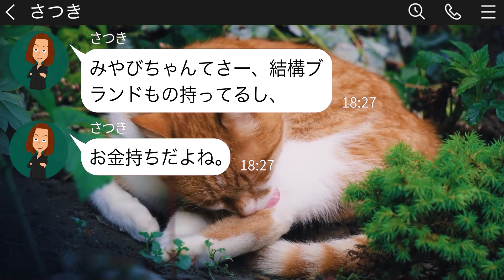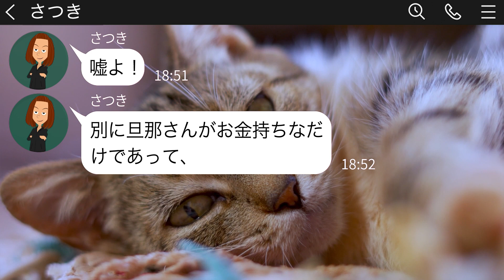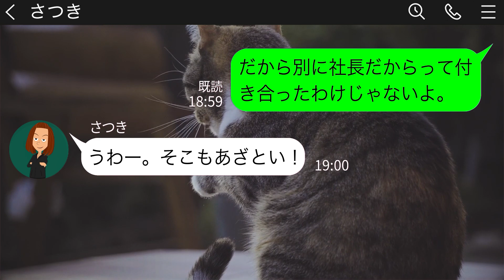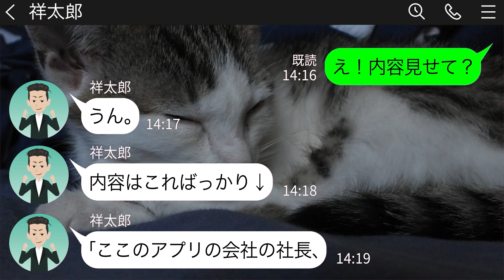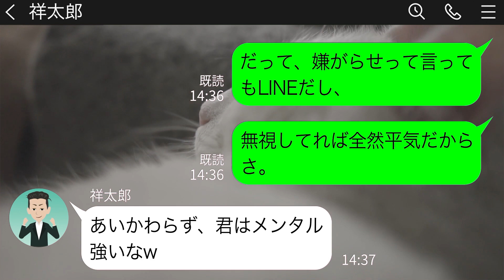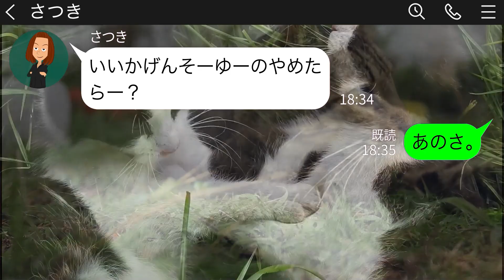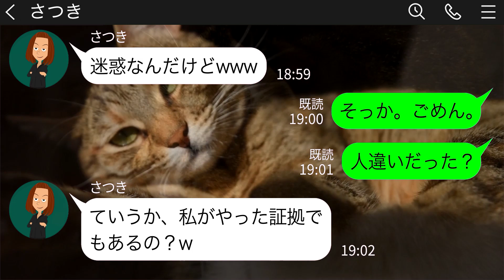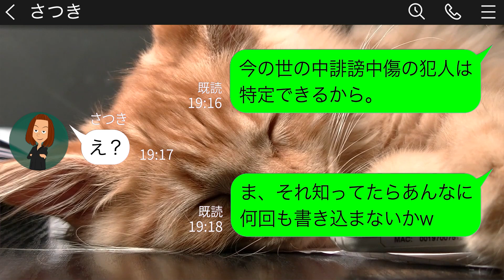【LINE】金持ちだからと私を嫌って毎日嫌がらせをしてくるママ友「被害妄想やめてよー！w」→調子に乗って旦那にまで迷惑行為をするDQN女にある真実を伝え自業自得の末路に…w【スカッとする話】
裕福だと知ったとたん態度が変わり執拗に嫌味を言ってくるようになったママ友がだんだんエスカレートして…❗

【LINE】金持ちだからと私を嫌って毎日嫌がらせをしてくるママ友「被害妄想やめてよー！w」→調子に乗って旦那にまで迷惑行為をするDQN女にある真実を伝え自業自得の末路に…w　スカッとする話のライン動画配信中です♪